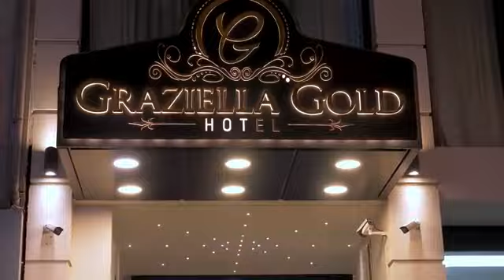XAMDI BILAN NASIIBKEENAA JAWAABAY OFFICIAL MUSIC VIDEO 2021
WELCOME  WLL SO DHAWOW

WAXAAD NAGA HILAYSAA WAX YAABA KU XIISA GALIYA

SOMALI NEW MUSIC
FILIM  MOVE
BRANK YADA IYO
IWLM